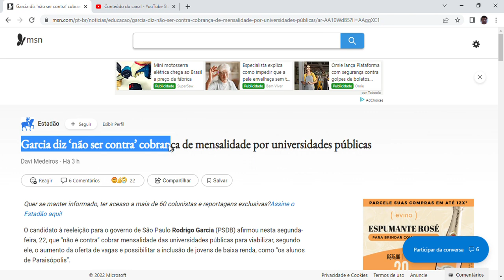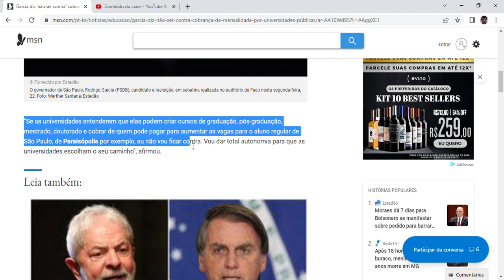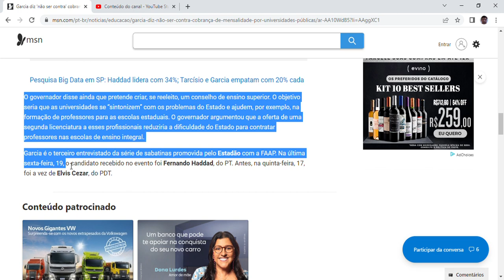Garcia diz ‘não ser contra’ cobrança de mensalidade por universidades públicas